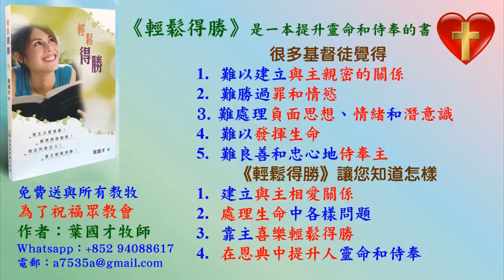姊妹在乳癌醫治過程中靠主得力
請肯定戶口名字是：Global Fire Missions Ministries Limited.

1. 與主的關係：怎樣建立與主相愛的關係，怎樣從主的愛得力，怎樣深信神的供應和計劃。
2. 處理生命：怎樣不被人、罪、負面思想情緒和潛意識、婚姻和生活的問題、和侍奉的問題影響。
3. 進入不同層次的侍奉：侍奉可以由簡單的生活見證，到建立別人的靈命，或進入策略性的侍奉。

《輕鬆得勝》的特色：
1. 一目了然：簡單知道怎樣處理和發揮生命。
2. 有實際可行的方法：我和很多人曾20年實際地應用。
3. 可以輕鬆喜樂地得勝：可以在恩典中輕鬆喜樂地處理任何問題，不需要在壓力下成長。因為耶穌的軛是容易的，而神喜悅我們任何真心的努力。
4. 活出《輕鬆得勝》並不太難：處理和發揮生命並不是遙不可及。